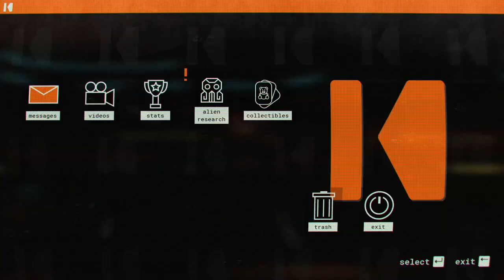Evna Plays Journey to the Savage Planet Episode 16